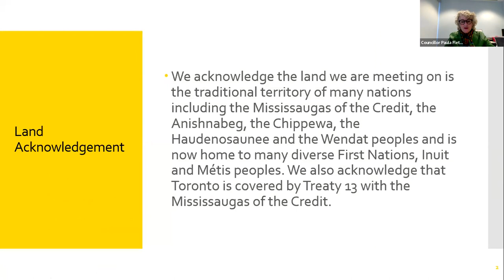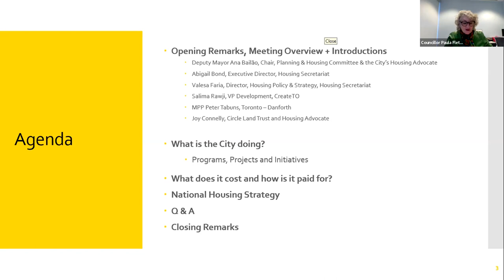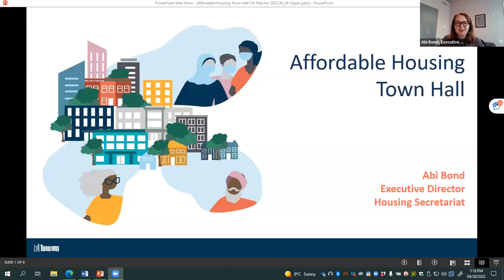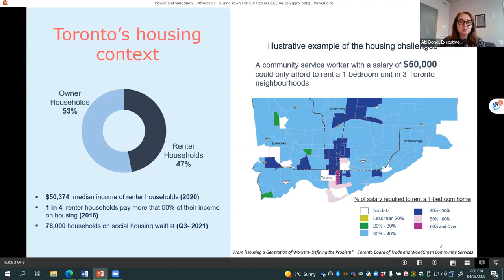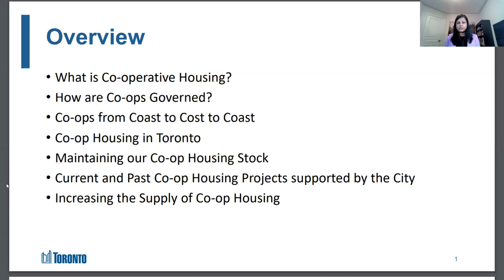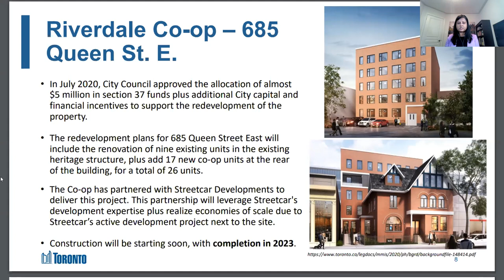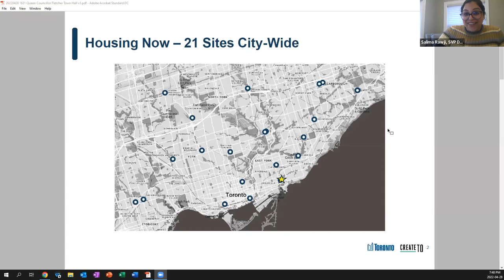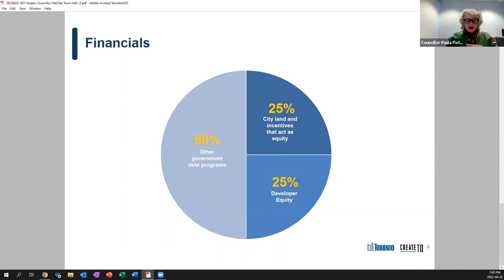A Place to Call Home - Affordable Housing Town Hall (April 28, 2022)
Thank you to everyone who attended my Affordable Housing Town Hall on April 28, 2022. And a special thank you to our panelists.

In case you missed it, here is the recording. Learn what the City is doing to increase the supply of affordable housing, how new affordable housing is financed, and what is needed from other levels of government to build more and build quicker.

Panelists included:
- Deputy Mayor Ana Bailao, Chair, Planning & Housing Committee & City of Toronto's Housing Advocate
- Abigail Bond, Executive Director, Housing Secretariat
- Valesa Faria, Director, Housing Policy & Strategy, Housing Secretariat
- Salima Rawji, VP Development, CreateTO
- Joy Connelly – Circle Land Trust and Housing Advocate
- MPP Peter Tabuns